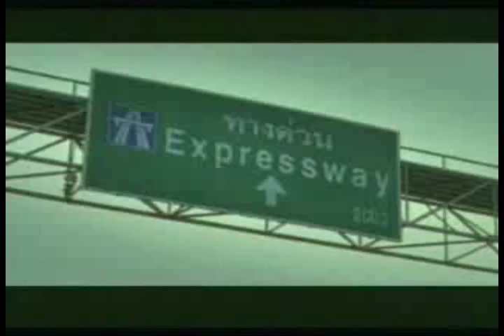Mix de la noche MONITOS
Monitos 4